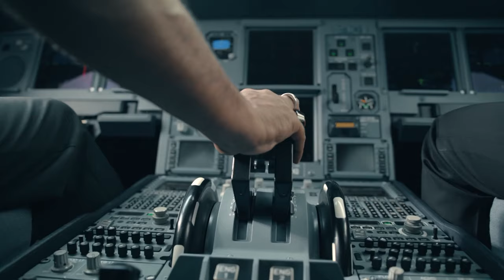Pre Match Press - Sri Lanka Head Coach Chris Silverwood